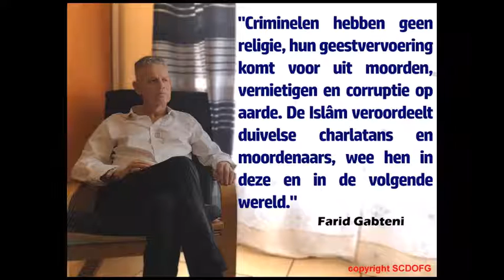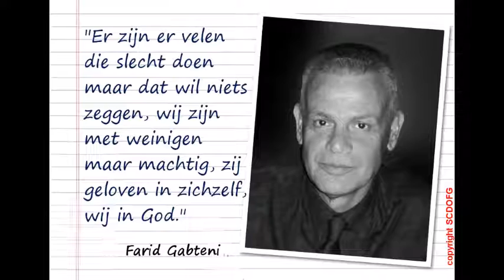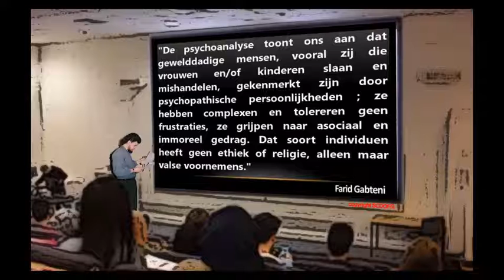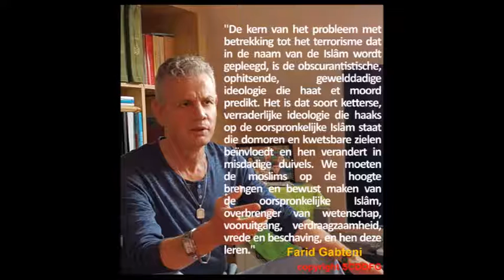Farid Gabteni - De oorspronkelijke Boodschap van de Islam 8 | SCDOFG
“Er schuilt geen grootsheid in de bekrompen geest, in de tiran of in de moordenaar; hun enige meester is hun dierlijk en smerig instinct.”

“Criminelen hebben geen religie, hun geestvervoering komt voor uit moorden, vernietigen en corruptie op aarde. De Islâm veroordeelt duivelse charlatans en moordenaars, wee hen in deze en in de volgende wereld.”

“De Islâm is niet schuldig aan misdaden, wreedheden en massamoorden, ten onrechte daaraan toegewezen door ketters, deviationisten en criminelen. Zij zijn eerder de helpers van het kwaad, de verdorvenheid en de corruptheid op de wereld.”

“Er zijn er velen die slecht doen maar dat wil niets zeggen, wij zijn met weinigen maar machtig, zij geloven in zichzelf, wij in God.”

“God houdt noch van agressie, noch van agressieven, en nog minder van wie de Aarde verderft, van de bloeddorstigen en misdadige slachters.”

“De psychoanalyse toont ons aan dat gewelddadige mensen, vooral zij die vrouwen en/of kinderen slaan en mishandelen, gekenmerkt zijn door psychopathische persoonlijkheden ; ze hebben complexen en tolereren geen frustraties, ze grijpen naar asociaal en immoreel gedrag. Dat soort individuen heeft geen ethiek of religie, alleen maar valse voornemens.”

“De kern van het probleem met betrekking tot het terrorisme dat in de naam van de Islâm wordt gepleegd, is de obscurantistische, ophitsende, gewelddadige ideologie die haat et moord predikt. Het is dat soort ketterse, verraderlijke ideologie die haaks op de oorspronkelijke Islâm staat die domoren en kwetsbare zielen beïnvloedt en hen verandert in misdadige duivels. We moeten de moslims op de hoogte brengen en bewust maken van de oorspronkelijke Islâm, overbrenger van wetenschap, vooruitgang, verdraagzaamheid, vrede en beschaving, en hen deze leren.”

“Het Geloof is intiem verbonden aan de goedheid en de welwillendheid. De ontreddering is dan weer verbonden aan de brutaliteit en het geweld.”

“De gedachte om kwaad te doen, breekt mijn hart, de noodzaak om Goed te doen, trekt mij aan, van haatgevoelens moet ik braken, door Liefde voel ik me geïnspireerd.”

“Tijdens zijn leven is de Profeet nooit een offensieve oorlog begonnen; alle oorlogen waaraan hij deelnam waren defensief of (veel zeldzamer) preventief. Degenen die na hem op andere wijze handelden, dragen hier zelf de verantwoordelijkheid voor tegenover God en de Geschiedenis.”

Farid Gabteni – " De Zon rijst in het Westen" (9.Ausgabe – 2018)